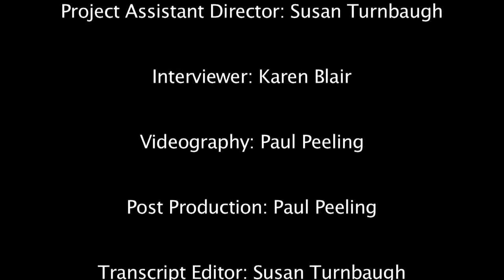Jack N. Cole / TEOHP Interview, December 5, 2012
Jack N. Cole earned his bachelor's degree in English from the Catholic University of America in 1968. He received his M.A.T. in Secondary Education, English and Social Studies, in 1970 from Wayne State University.

Dr. Cole served in numerous capacities in public education for over a decade. He worked in the computer industry for 15 years. In 2003, he joined the faculty of the Department of Secondary Education at Towson University.